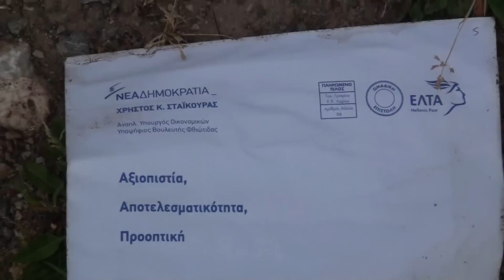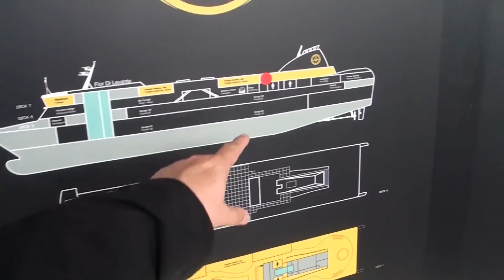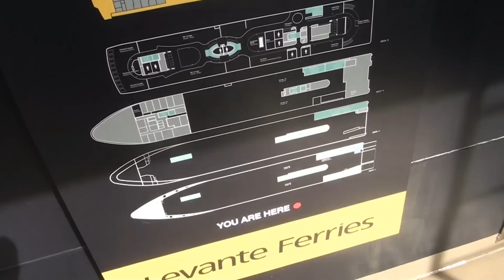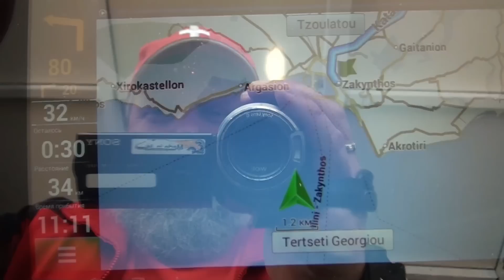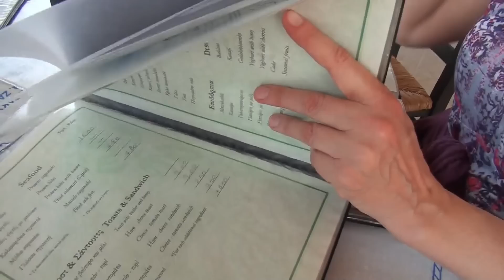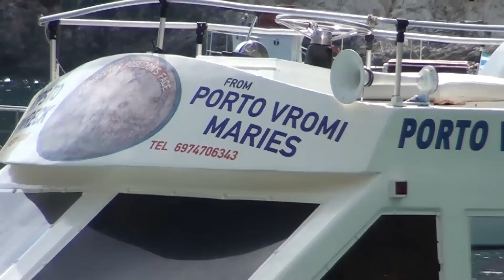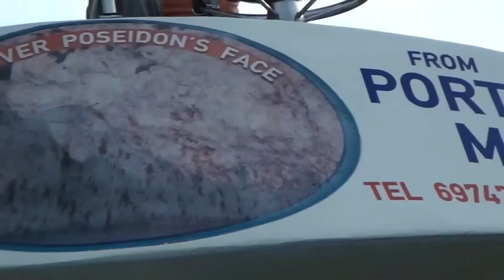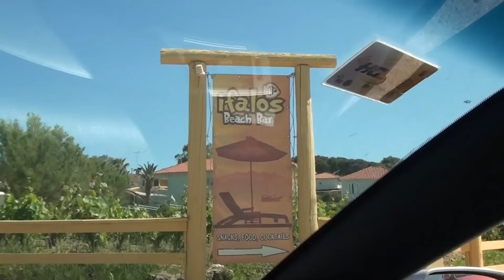Греция,Закинтос,бухта Навайо,Navagio Beach,Zakynthos,Greece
Бухта Навайо, остров Закинф, Греция,Бухта Навагио,Zakynthos (Greek: Ζάκυνθος),Greece На моем канале Вы сможете посмотреть много смешного,интересного,экстримального,веселого видео с соревнований,покатушек клуба Офроадмастер.
Хорошего просмотра,настроения и удачи! On my channel You may watch a lot of funny, interesting, extreme videos from tournaments and just rides of Ofroadmasters club.